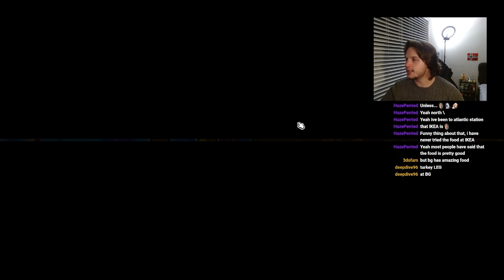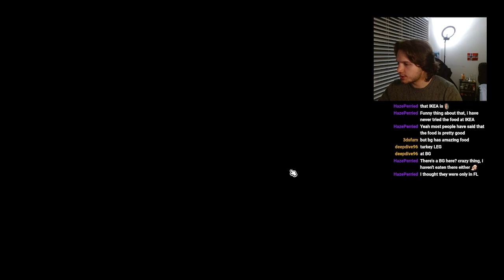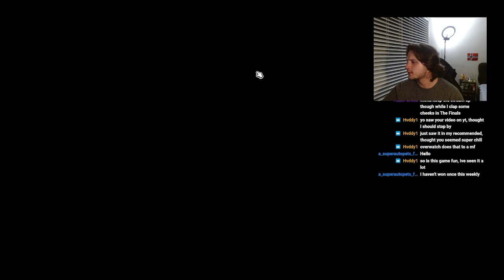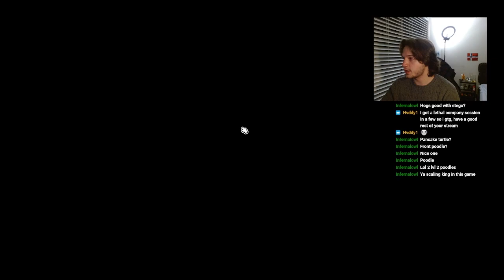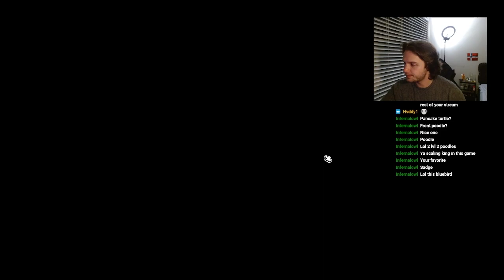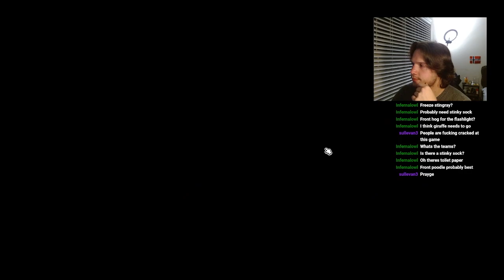Step 1: Buy poodle. Step 2: Win (Super Auto Pets)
Highlights from my stream on 12/ 14/ 23. I stream every Tuesday, Thursday and Saturday.